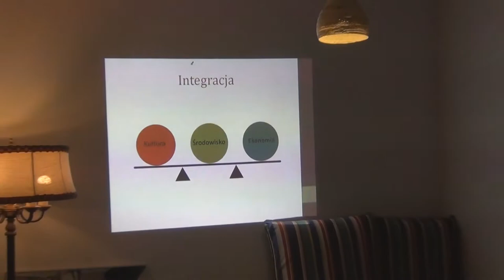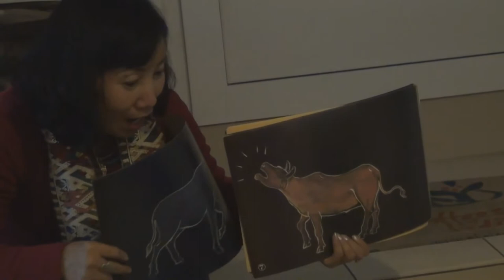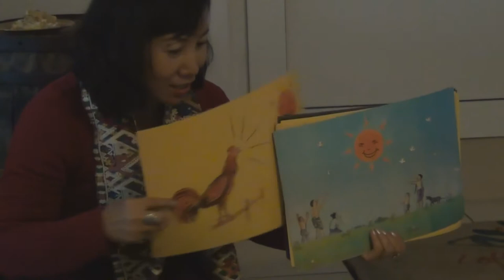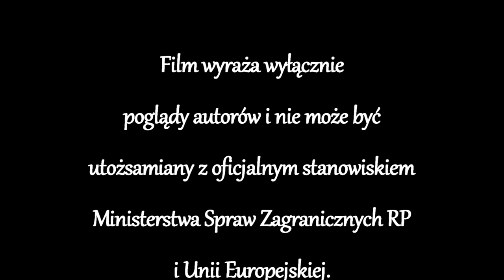E-Motive - Innowacje w edukacji, PADETC - Laos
PADETC z Laosu to organizacja, która stworzyła wyjątkowy program edukacyjny i realizuje go w prowadzonej przez siebie szkole.

Misją szkoły Sompanya jest przestać nauczać, a zacząć wspierać proces uczenia się uczniów. Gdy dzieci przekonają się, jaką wartość ma wiedza i nauczą się z niej korzystać, zrozumieją, że człowiek nie jest jedynie konsumentem, lecz powinien rozwijać swoją wrodzoną mądrość, by jak najlepiej zadbać o otaczający go świat. Idea ta zawarta jest już w nazwie szkoły: Sompanya w języku laotańskim znaczy: wierni własnej mądrości.

Przedstawiciele PADETC byli naszymi gośćmi podczas wymiany E-Motive w grudniu 2014 r., podczas której w Poznaniu odbyły się spotkania i warsztaty dla dzieci i nauczycieli w Szkole Podstawowej nr 3 i Szkole Podstawowej "Łejery" oraz w świetlicach socjoterapeutycznych Motylarnia i Klub Puszcza.

Projekt jest współfinansowany w ramach programu polskiej współpracy rozwojowej Ministerstwa Spraw Zagranicznych RP i Unii Europejskiej.